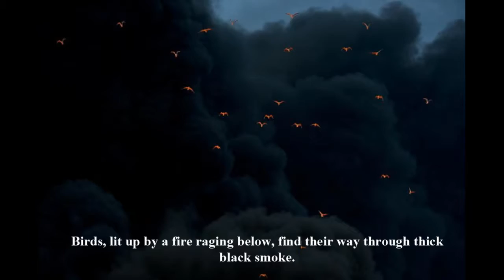12 Truly Remarkable Photos Everyone Needs To See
12 Truly Remarkable Photos Everyone Needs To See
Image Source: Google Image